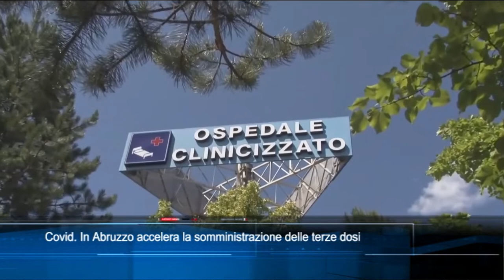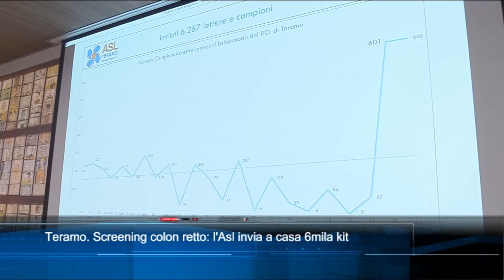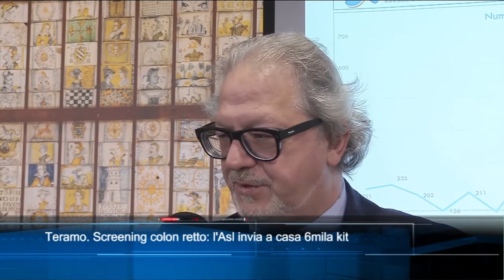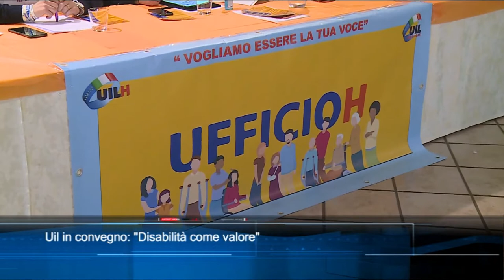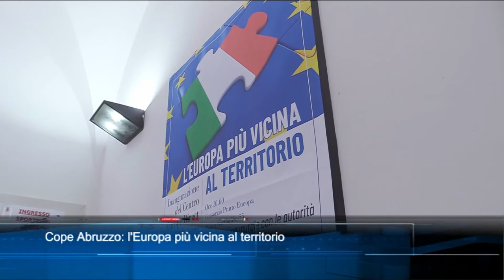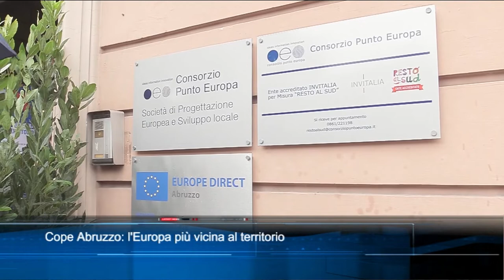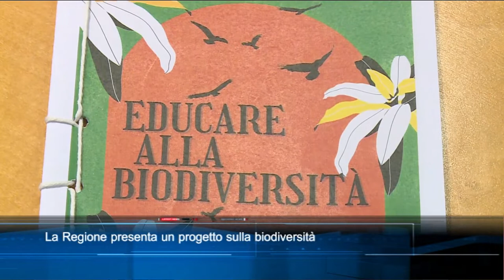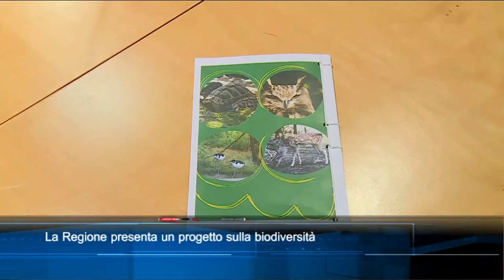TgSei Edizione delle 14 Giovedì 18 novembre 2021